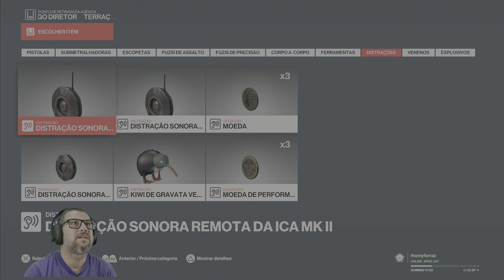Hitman 2 MARRAQUEXE: HISTÓRIAS DA MISSÃO: ANIMOSIDADE (4K Legendado PT-BR Áudio Original)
HITMAN 2: Viaje ao redor do mundo e rastreie os seus alvos nos locais abertos, e exóticos, de HITMAN™ 2. Das ruas ensolaradas, às sombrias florestas tropicais, nenhum lugar está a salvo do assassino mais criativo do mundo, o Agente 47, em sua última história de suspense e espionagem. Aqui você encontrará todos os episódios e desafios do game, com guia para todas as missões, encontrar segredos, liberar novas armas e matar os alvos. Episódios completo com todos os desafios e oportunidades.

DESAFIOS: VINGANÇA PESSOAL, VENDO ATRAVÉS DAS PAREDES, ENTERRADA, VAMOS DANÇAR